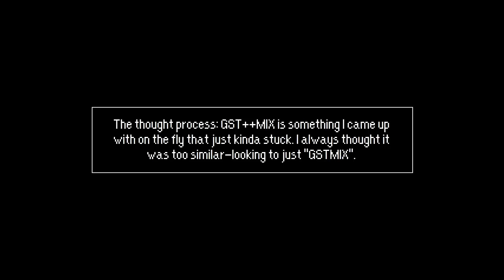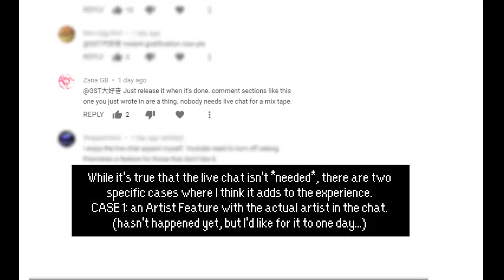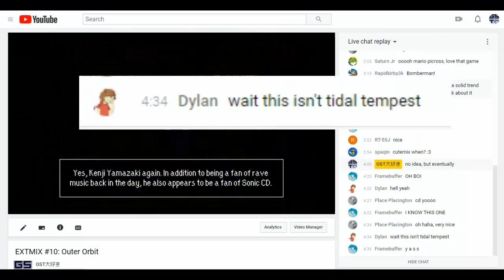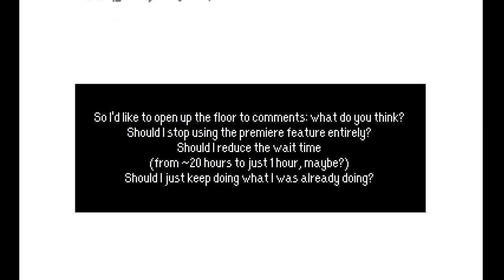houskeeping and premieres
see video

song is "Dungeon 1" from Sword World SFC
(and also my last mix lol)

one more thing: I am pretty sure my next narrated video will be out before the end of March.
just an extra fact for anyone who clicked "show more" on the description!